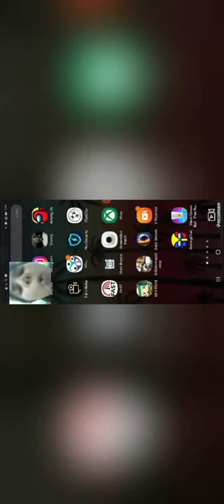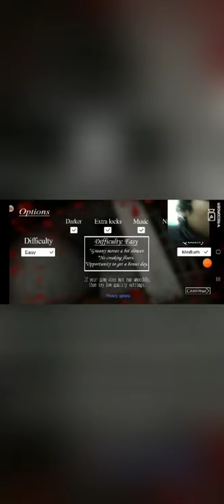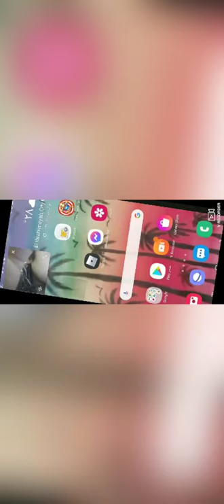granny المحارب الزي لا يعلم كيف يحارب الجزاء 1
macaroni ehab😂🔪